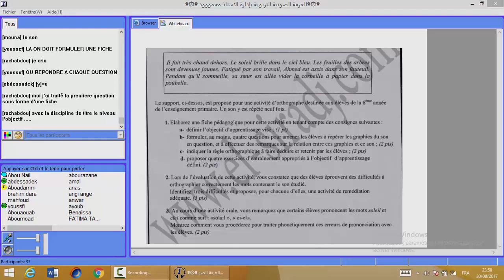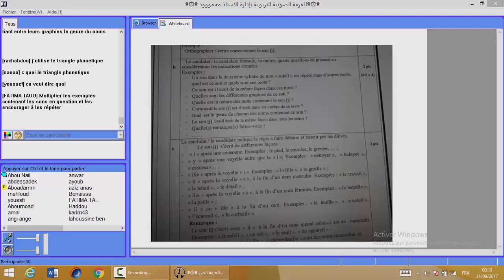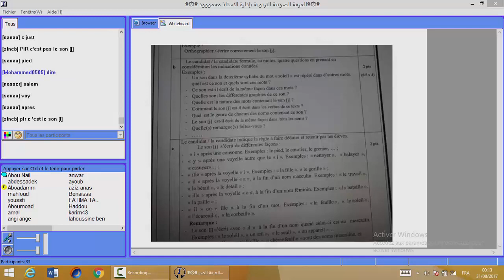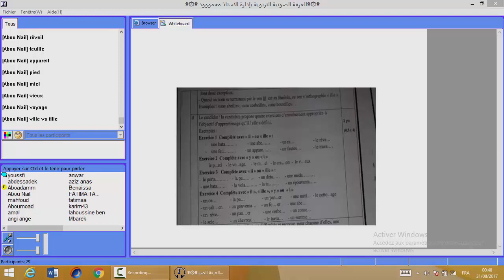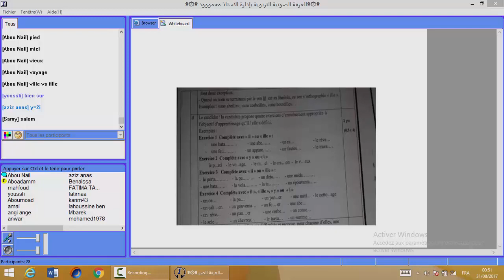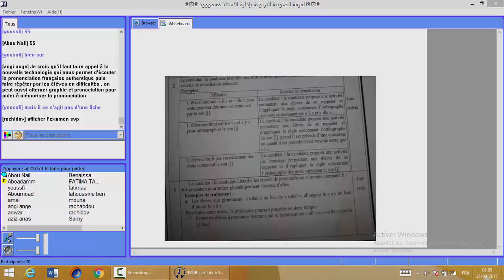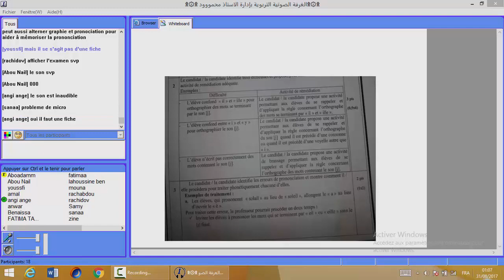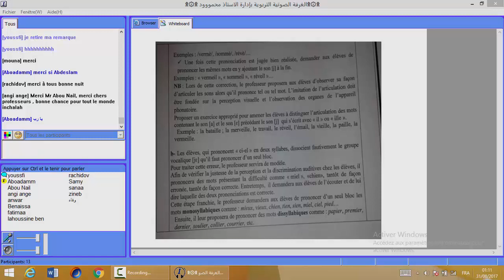discussion et correction de l 'examan du français session 2016